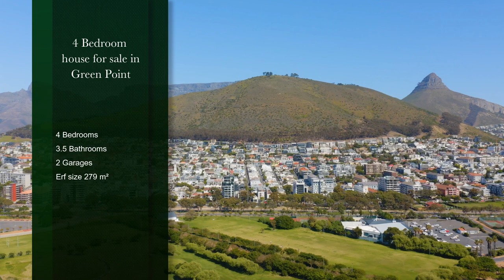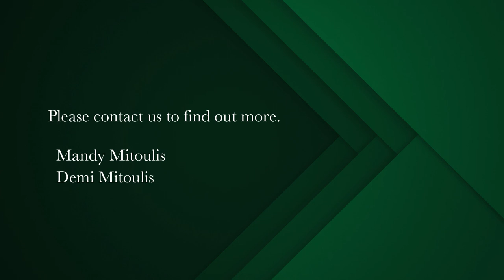4 bedroom house for sale in Green Point (Cape Town) | Pam Golding Properties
North facing modern family home
Triumph of good taste. Well laid out family home with ample accommodation. Perfect for entertaining with large open plan living. Patio with plunge pool. Direct access garaging and plenty of storage. Lock-up and go living, low maintenance home on the Atlantic Seaboard.

A well-maintained property with ocean views over the Green Point Urban Park. Excellent as a permanent residence or vacation home and highly suitable for short term and holiday lets. Located within walking distance of all amenities and a short trip to town, the waterfront, promenade, beaches and a stroll to a number of schools. Convenient city and coastal living in a vibrant suburb.